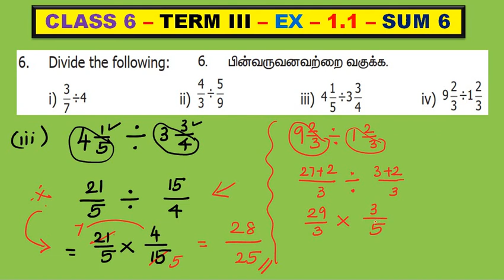CLASS 6 - TERM III - EX 1.1 - SUM 6